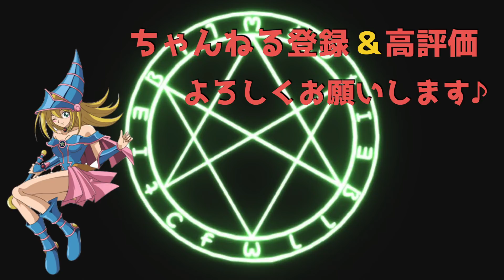六武衆が楽しすぎる。蛮族の狂宴で師範２体展開へ！なおその後【遊戯王デュエルリンクス実況】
今回は今までと少しだけ違った六武衆を作ってみました。
六武衆の理の枠がなくて、、いれれなかったです😢

30枚にしてハツメとかいれつつ、六武衆の影忍術とかも面白そうと思ってますが、、

デッキレシピや意見交換は下記のDiscordでも行っています！

【自己紹介】

【メディア】
野良決闘者 様

六武衆
師範
six samurai
six sams